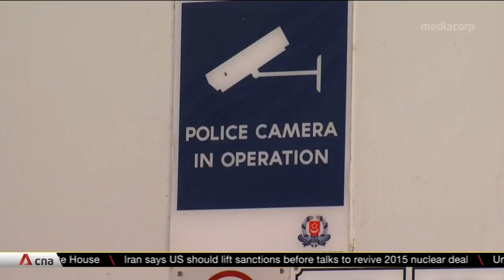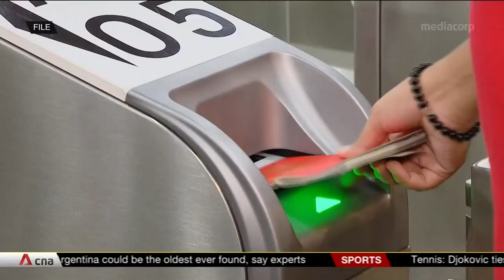Home Team focused on transformation through increased use of technology: Shanmugam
The use of police cameras has helped to solve over 4,900 cases as of December 2020. It is all part of the increased role that technology will have in the Home Team's transformation in safeguarding Singapore. Despite the increased use of technology, the Home Team still needs to hire more people. For example, the Immigration and Checkpoints Authority needs manpower to run operations at the upcoming Tuas Mega Port and at the Johor Bahru-Singapore Rapid Transit System Link.